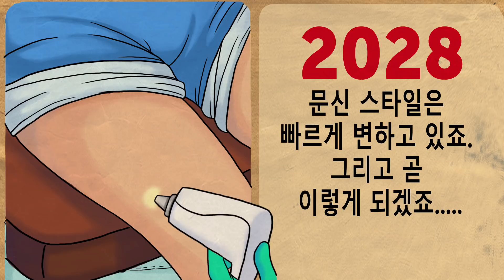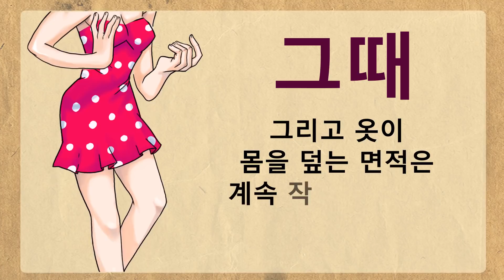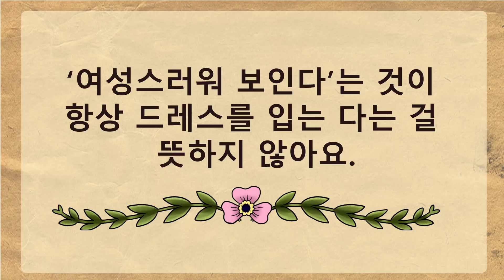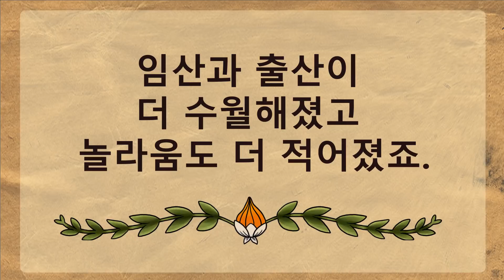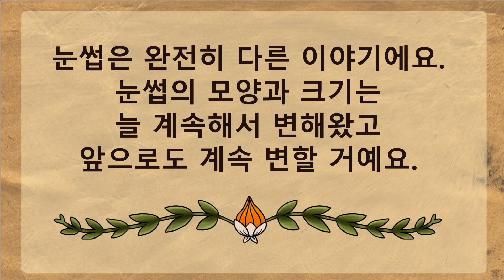역사적으로 여성들이 얼마나 바뀌었을까요?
시간이 지나면서 여성의 미의 개념이 어떻게 바뀌었나요? 우리는 주변의 모든 것이 빨리 변하는 놀라운 시대를 살고 있죠. 기술, 패션, 생활 방식, 그리고, 물론, 사람들을 포함한 모든 것을 대하는 태도도 변하죠. 시간의 흐름에 따른 여성의 미의 개념이 바뀌는 것을 관찰하는 것은 재미있는  일이에요. 인류의 반이 이 시시각각 바뀌는 미의 개념을 따르려고 노력하는 방법의 변화는 말할 필요도 없겠지요. 하지만 오늘 우리는 이 지구상의 여성들에게 일어난 변화를 보여주려고 합니다. 그리고 이 변화를 오늘날의 모습과 비교해 볼 거예요. 저희 밝은 면이 여성들의 과거와 지금을 비교한 일러스트를 준비해 봤습니다.

TIMESTAMPS:
문신 스타일 0:37
크면 클수록 더 좋다 0:56
몸을 덮는 옷의 크기 1:18
머리카락 1:32
여성스러움 1:52
여성의 기술 2:15
여성과 기술 2:34
친구와 오붓한 시간 2:53
임신과 육아 3:13
태닝 3:34
화장품 3:50
부스스한 머리카락 4:10
“멋지다”의 개념 4:28
눈썹 4:44

SUMMARY:

- 문신 스타일은 빠르게 변하고 있죠. 그리고 곧 이렇게 되겠죠.

- ‘크면 클수록 좋다’는 말은 헤어스타일에나 해당되지 몸매에는 해당되지 않죠.

- 그리고 옷이 몸을 덮는 면적은 계속 작아지고 있죠.

- 여자들은 머리카락의 색과 길이를 소중하게 생각합니다.

- ‘여성스러워 보인다’는 것이 항상 드레스를 입는 다는 걸 뜻하지 않아요.

- 여성은 더 많은 기술을 배우고 더 많은 능력을 습득하죠. 멈출 줄을 몰라요.

- 친구와 의미 있는 시간을 보내는 것은 신성한 것이죠. 지금은 그때보다는 왁자지껄해졌군요.

- 임산과 출산이 더 편안해 졌고 놀라움도 더 적어졌죠.

- 진정한 귀족은 더 이상 새하얘지려고 노력하지 않고 썬탠을 즐기죠.

- 현대 여성들은 쌩얼처럼 보이지만, 이렇게 보이기 위해서 수십 가지의 화장품이 필요하죠.

- 중력을 무시하는 부스스한 머리 때문에 여러분은 패션 테러리스트가 될지도 몰라요.

- "멋지다“는 개념이 바뀌고 있습니다. 점점 더 나은 쪽으로요.

- 눈썹은 완전히 다른 이야기에요. 눈썹의 모양과 크기는 늘 계속해서 변해왔고 앞으로도 계속 변할 거예요.

5분 Tricks 채널을 구독하십시오~~~

goo.gl/6eHzqB